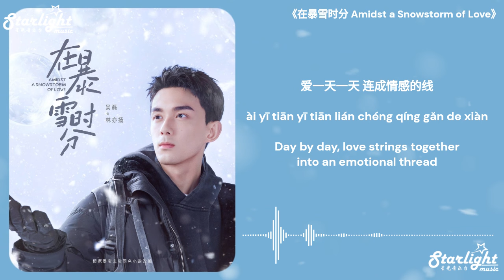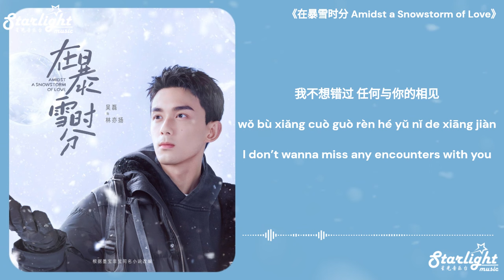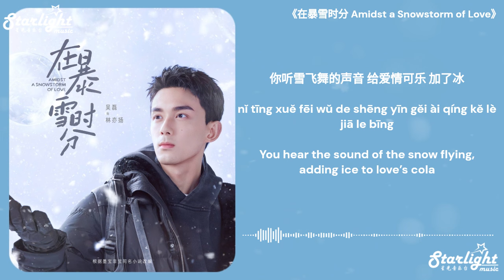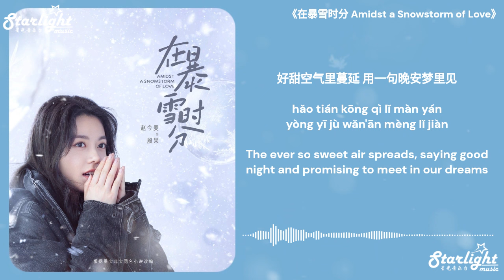Amidst a Snowstorm of Love《在暴雪时分》 OST 电视剧原声带插曲 【Chinese/Pinyin/English Lyrics】 雪缘 (Snowy Fate) 王艺瑾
Amidst a Snowstorm of Love《在暴雪时分》 Chinese Drama Series OST 电视剧原声带插曲
Song Name: 雪缘 (Snowy Fate)
Artist: Wang Yijin 王艺瑾
Translated by: Starlight Music